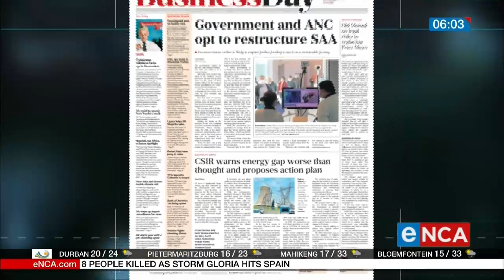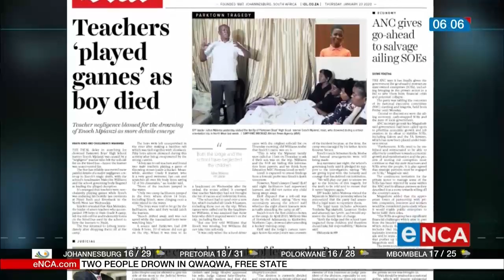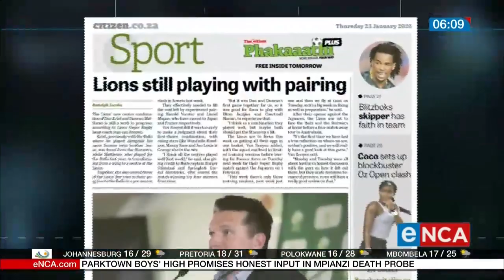Coffee Chat | First Take with Xoli Mngambi | 23 January 2020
Xoli Mngambi is joined by Heidi Giokos and Sandile ka Nqose for today’s CoffeeChat. SAA is on the agenda as the ANC says the airline needs to be restructured. They also unpack the tragedy that happened at the Parktown Boys’ High camp. Courtesy